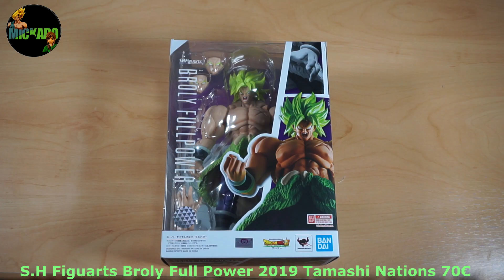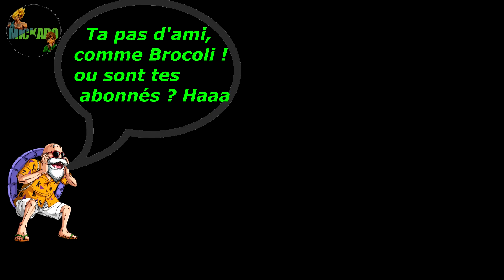Unboxing Dragon Ball figurine S.H Figuarts Broly Tamashi Nations Bandai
Unboxing S.H Figuarts Broly Tamashi Nations édité par Bandai déballage Mickado otaku.

Pour me suivre sur FACEBOOK ( connaitre mes dates d' Unboxings en avance  ).